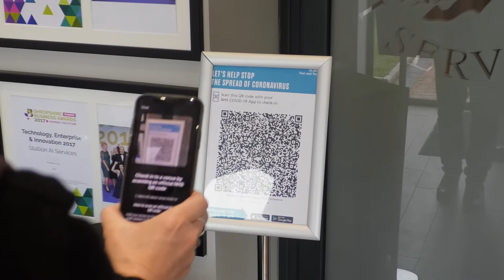Chapel Field Conference Centre COVID-19 Precautions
Following the COVID-19 pandemic, Chapel Field Conference Suites and Stallion AI Services have made amended their suite layout and protocols in order to make it safer for visitors.